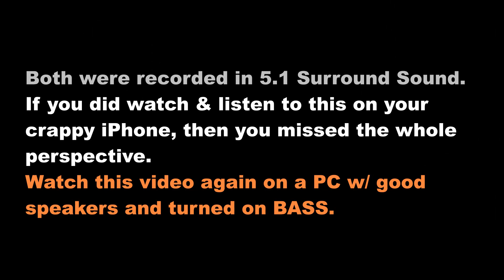DUCATI 1199 Panigale Versus Ducati 999 - Dry and Wet Clutch sound comparison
Click the links below to see the other most recent vids uploaded on this channel.

2012 DUCATI 1199 Panigale w/ Termignoni exhaust - Start-up, idle and revving

DUCATI 1199 Panigale w/ Termignoni exhaust - Short alley test ride

DUCATI SUPERCUTS :-) Hehe,,

The angry red beast! DUCATI Superbike w/ dry clutch - Alley test ride

Termignoni! Whoo!! Start-up, idle and revving. Ducati Superbike

Test ride of my newly purchased DUCATI Superbike - Sexy Red

I just purchased a sexy red DUCATI Superbike - HISTORY of the bike

Buying a sexy red DUCATI Superbike (Video Blog)